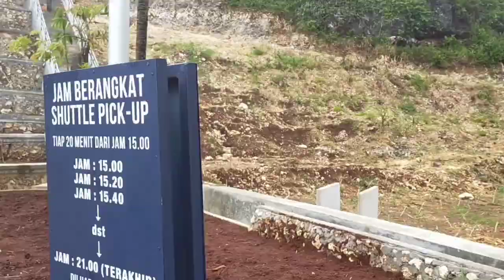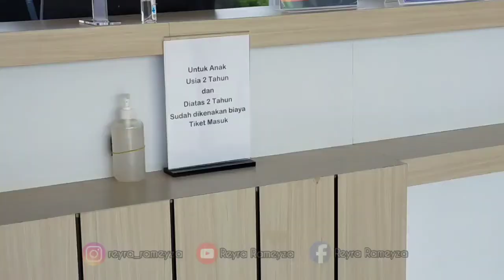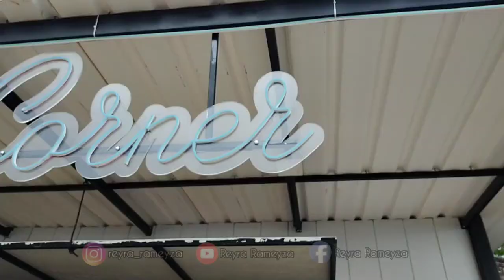Heha Ocean View || Vlog Reyra Rameyza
Terimakasih karena sudah menonton Videoku, Semoga Bermanfaat bagi kalian.

WATCH AND PLAY Tutorial Cara Mendaftar Roblox dan Memainkannya || Reyra Rameyza

WATCH AND PLAY  Tutorial Cara Daftar Roblox Versi 2 Update Nov 2020 di HP dan di Laptop PC -- Dice Captcha

heha ocean view bolang girikarto kabupaten gunung kidul daerah istimewa yogyakarta
heha ocean view bolang girikarto kabupaten gunung kidul jogja
heha ocean view bermasalah
heha ocean view buka jam berapa
heha ocean view bolang girikarto gunung kidul regency daerah istimewa yogyakarta
heha ocean view bolang girikarto gunung kidul regency special region of yogyakarta
heha ocean view bolang girikarto panggang gunung kidul regency special region of yogyakarta 55872
heha ocean view bolang girikarto panggang kabupaten gunung kidul daerah istimewa yogyakarta
heha ocean view kabupaten gunung kidul daerah istimewa yogyakarta